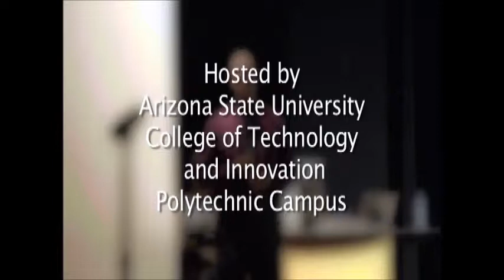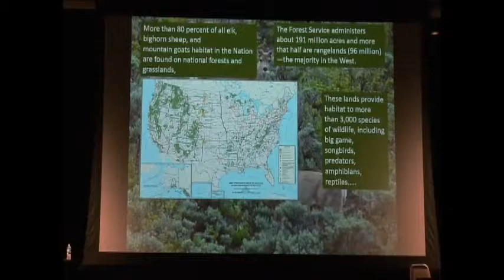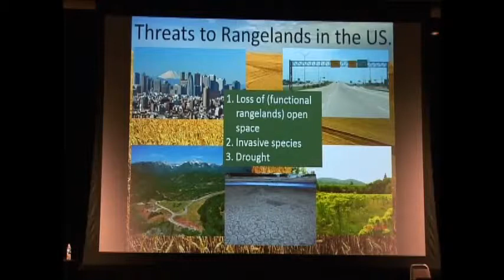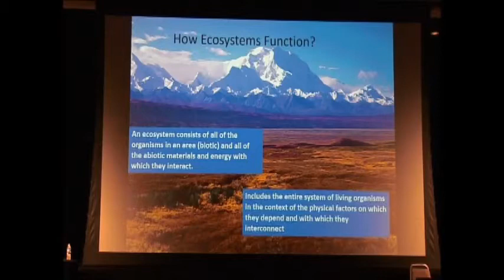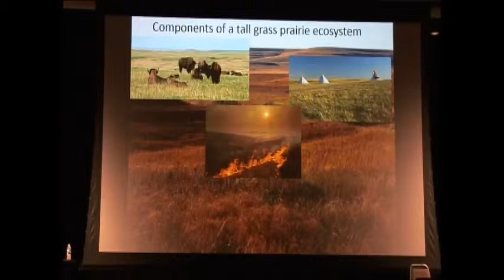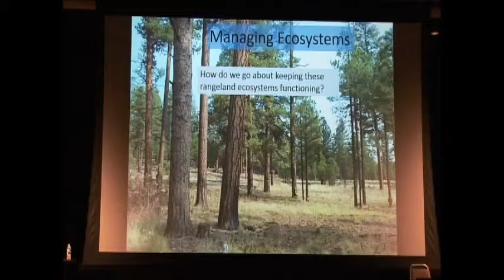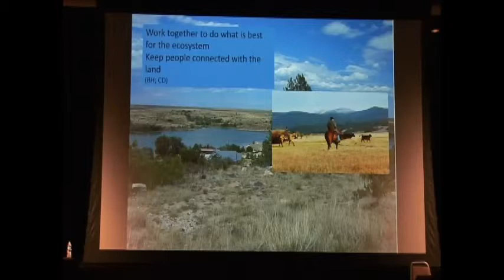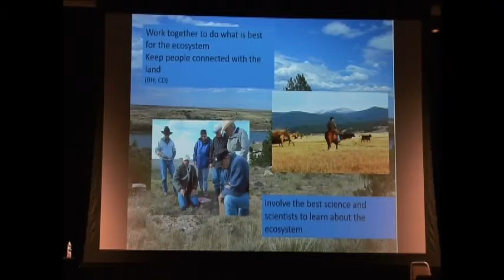Management on Forest Service Lands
Management on Forest Service Lands as presented by Russ Haughey at the Wildlife First Symposium on October 19th, 2013. This Wildlife First Symposium was hosted by the Arizona Chapter of the Wildlife Society (AZTWS).